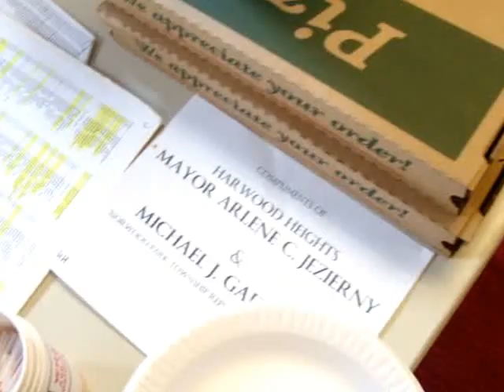Buying votes In Harwood Heights, Illinois. Compliments of Arlene Jezierny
Watch how Mayor Jezierny in Harwood Heights buys her votes with free pizza. Yes as you register you can have some free pizza from Mayor Jezierny and Trustee Michael Gadzinski from Harwood Heights. Please note the election judge and Mayor Jezierny did not see the sign stating compliments of Mayor Arlene Jezierny and Trustee Michael Gadzinski.
Both have been in politics to know the rules along with Trustee Gadzinski is an employee of Cook County, yet once again it appears the County and State laws do not need to be enforced in Harwood Heights.

If your hungry come vote in Harwood Heights, Illinois in Cook County.